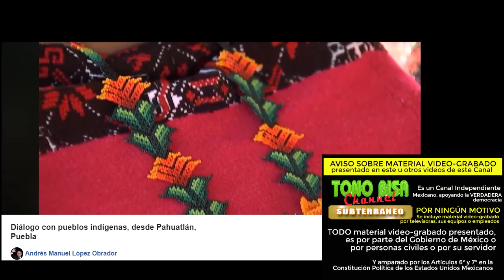AMLO en Pahuatlán, Puebla 2020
Nuestro Presidente se presentó en Puebla,  agradeciendo a nuestros compatriotas por la gran cantidad de remesas. Además habló de:
- Apoyo a escuelas
- Aporte estatal a escuelas
- Construcción de Caminos Rurales [Edos. del Centro]
- Gasoductos
- conseciones Mineras [entregadas por el PRIAN y en este Gobierno]